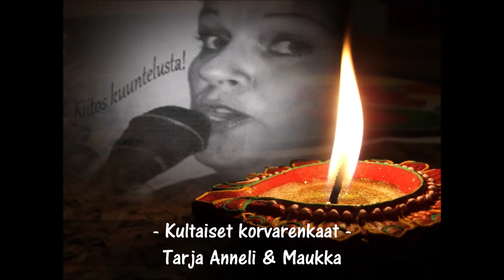KULTAISET KORVARENKAAT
Sov. Maukka , kiitos :)